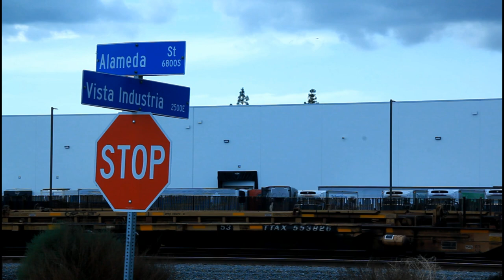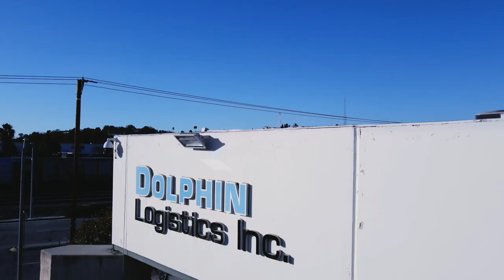Dolphin savage fried chicken 暴力炸雞 - 七里香 她的睫毛 改編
This is a cover song made by the employees of Dolphin Logistic Inc.
For their 2022 Company annual party performances.

Dolphin Logistics inc 公司成員為了2022年 年終晚會重新編寫的歌曲

Video by Victor Manson Li @jiahuili153